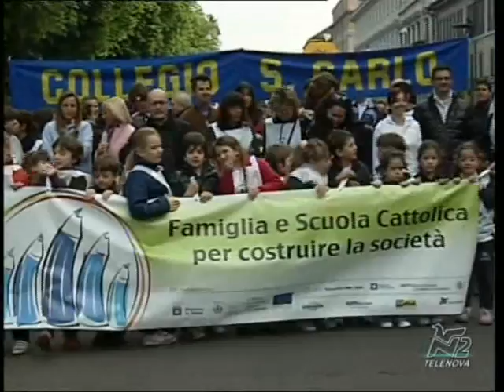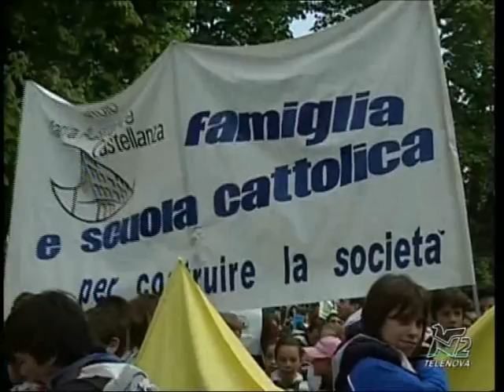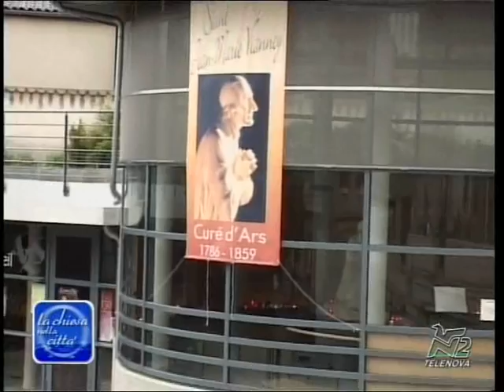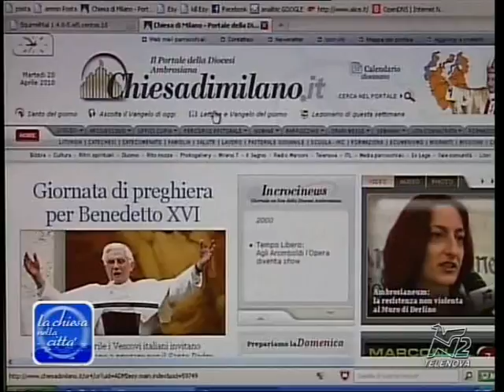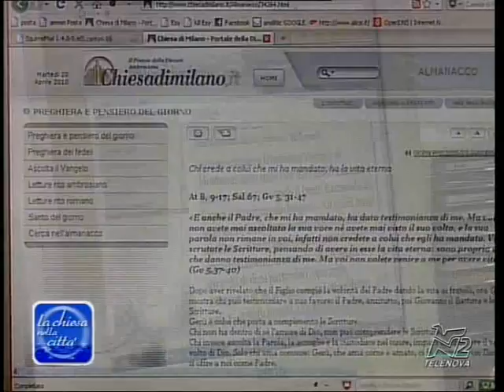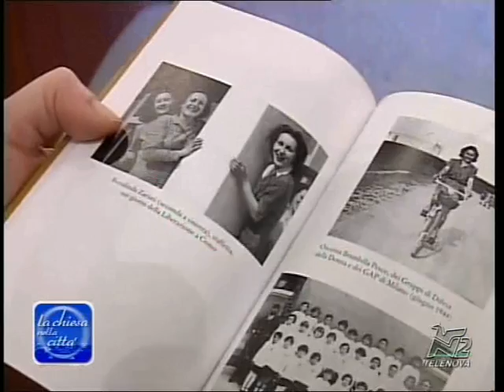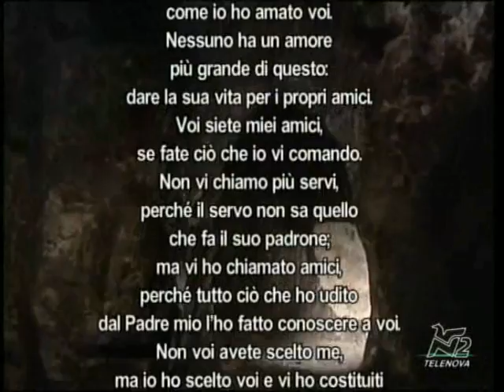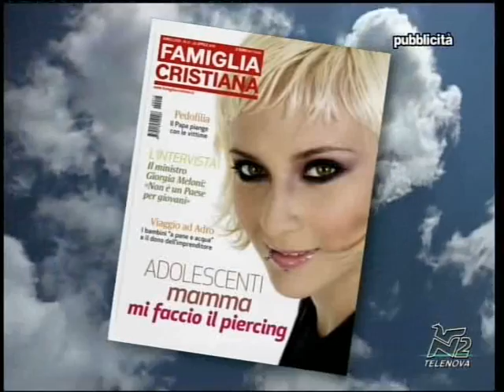25 aprile 2010 la Chiesa nella Città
25 aprile 2010 la Chiesa nella Città